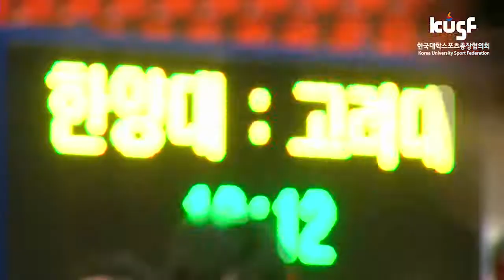[2018 KUSF 대학농구 U-리그] 180314_한양대vs고려대 개막전_H/L